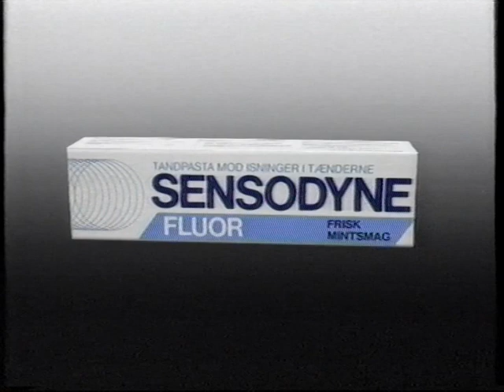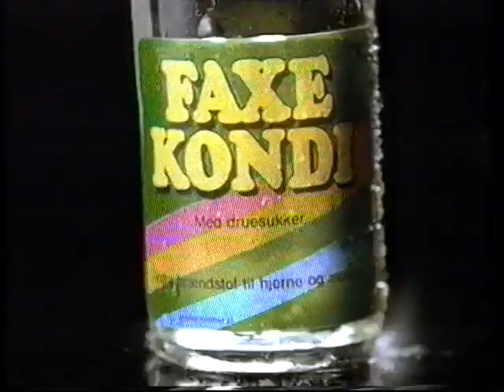TV2 reklamer fra starten af 90erne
Jeg ved at denne har været uploadet før. Men nu får i den igen.

Lidt af indholdet:
* Sensodyne tandpasta reklame.
* Nokia TV reklame.
* Kelloggs Fruit n fibre reklame.
* Faxe Kondi reklame med Brian Laudrup.
* Oste reklame fra kløverost. Kirkeby.
* V6 tyggegummi reklame.
* John Mogensen CD reklame.